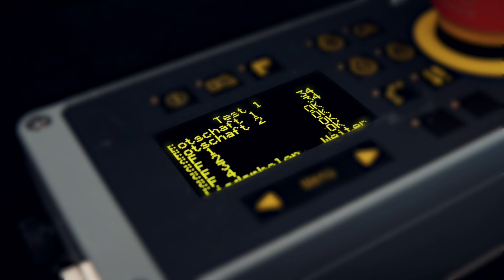Anzeige- und Bediengerät funktional sicher von brehmermechatronics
Die neue Generation des Anzeige- und Bediengerätes feierte das zweite bauma Jubiläum. Bereits auf der bauma 2015 wurde das von brehmermechatronics entwickelte Anzeige- und Bediengerät, der Öffentlichkeit präsentiert.
In der Weiterentwicklung des Anzeige- und Bediengerätes wurde dieses mit
zusätzlichen Funktionstasten sowie mit einer optimierten Steckeranbindung erneut ausgestellt. Das Anzeige und Bediengerät arbeitet in einem Spannungsbereich von 10V…32V und in einem Temperaturbereich von -40°C…+85°C.
Die Kommunikation zur Maschine erfolgt über CAN-Bus.

Wir sind stolz auf unser Team und freuen uns über Ihre Anfragen.